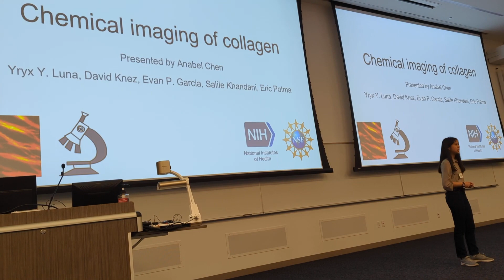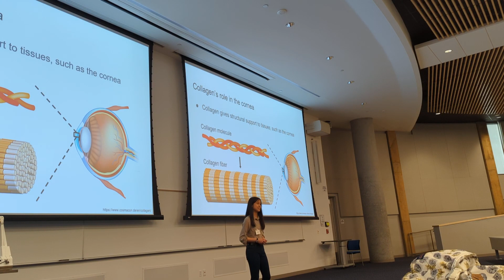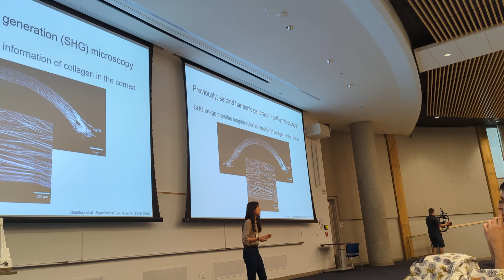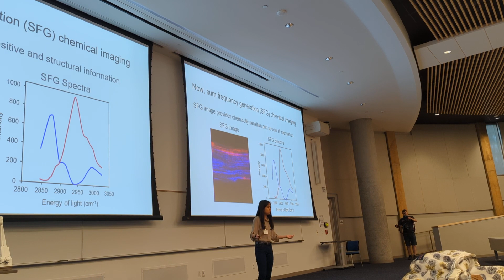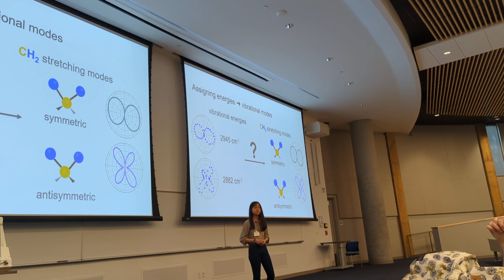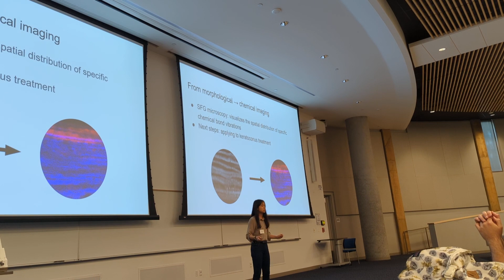Anabel UROP Presentation, University of California, Irvine. Potma's Lab.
NSF fellowship recipient, Anabel, presents in UROP in UCI.